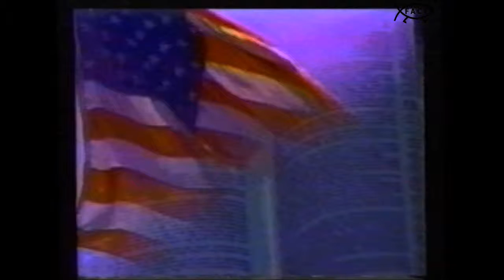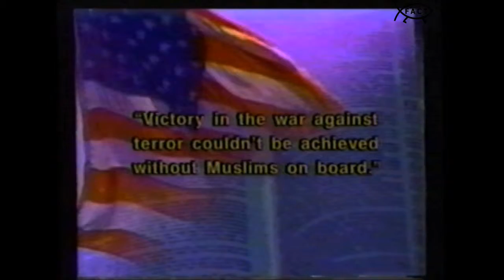Freethought Forum: Viewing Islam and Muslism in America | September 2005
Original Production Date: 9 September 2005
Original Air Date(s): Unavailable

Host Hugh Henry (Host, Freethought Forum) sits down with Nazli Siddiqui (Freelance Writer) to discuss Viewing Islam & Muslism in America.

Freethought Forum was presented by the Freedom From Religion Foundation and was broadcasted on Time Warner Cable.

Executive Producer: Hugh Henry
Director: D.J. Guerrero Sr.
Audio Engineer: Gary Ortiz
Camera Operators: Albert Crichton, Carol Grosser, Ruth Lett

ABM171